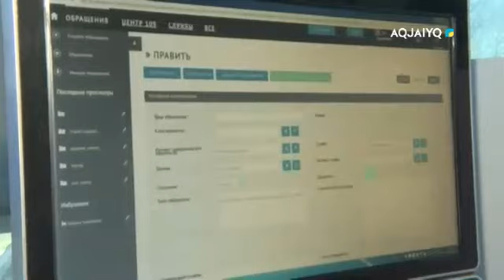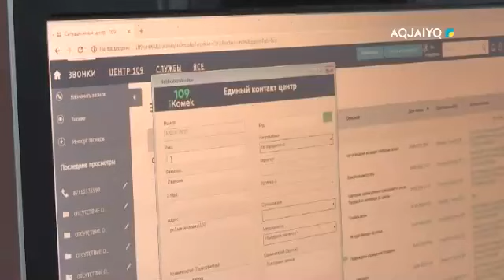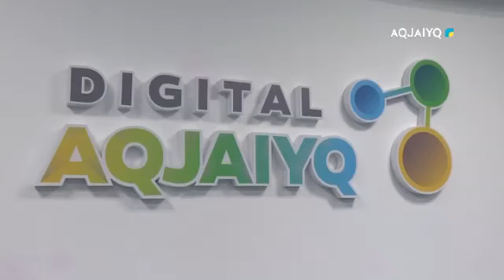СМАРТ ОРАЛ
aqjai'yq телеарнасы